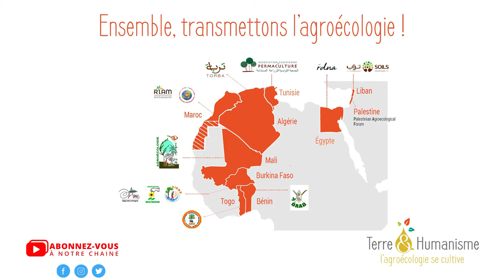Paulin Sandwidi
Paulin Sandwidi, gestionnaire -  Béo-Nèeré Agroécologie, prestataire AIDMR – Burkina Faso